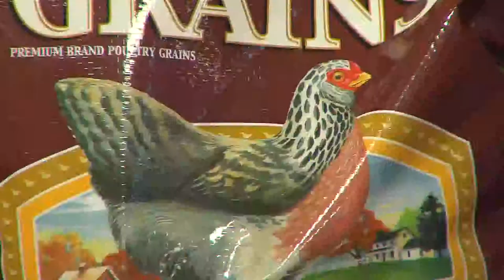Baby chicks at Serios' Feed & Seed